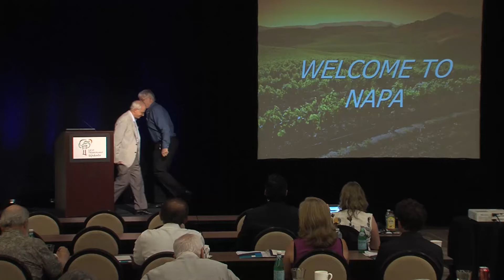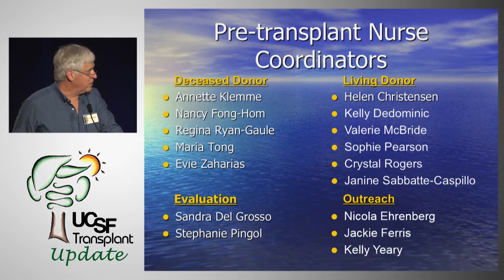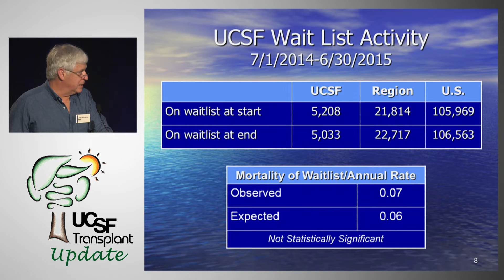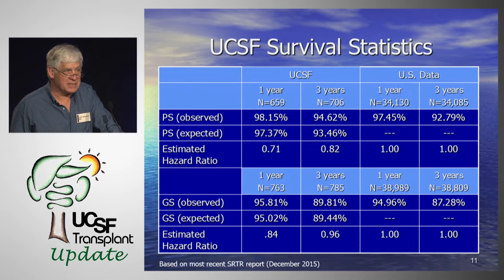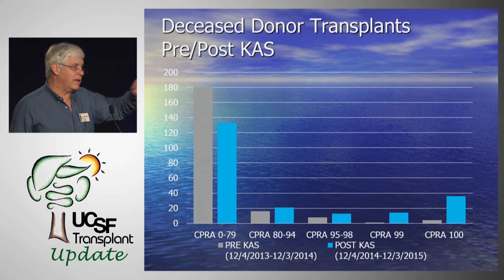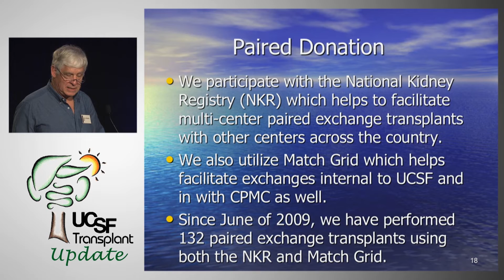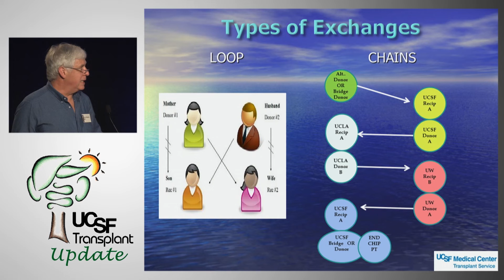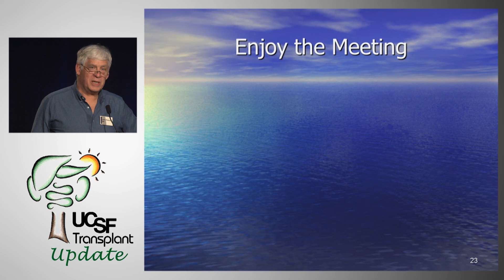State of Transplantation at UCSF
John Roberts, MD, Chief, Division of Transplantation, Professor of Surgery, UCSF. Recorded on 06/03/2016. Series: "UCSF Transplant Update" [Health and Medicine] [Professional Medical Education] [Show ID: 31124]